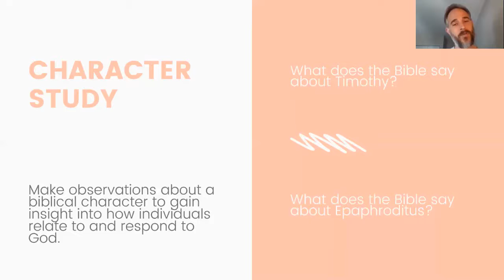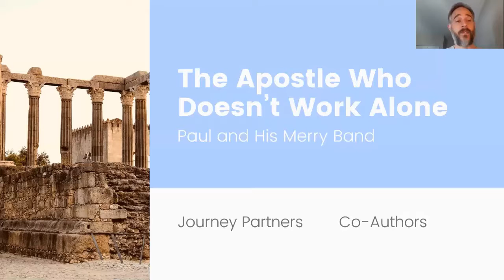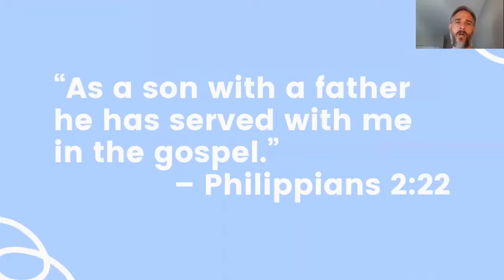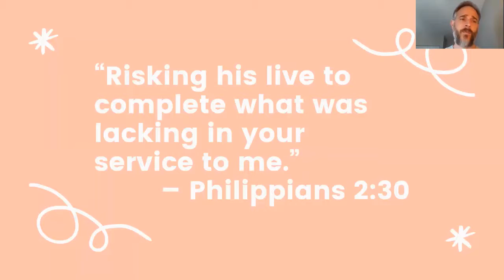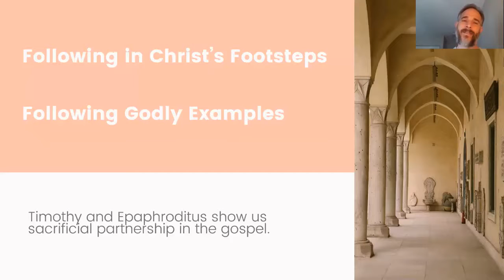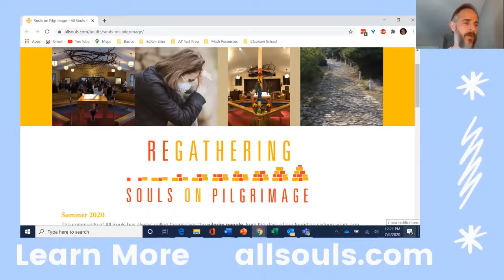Week 5 -- A Pilgrimage through Philippians (Ch. 2:18 - 3:1)